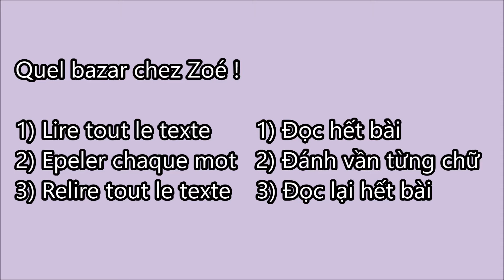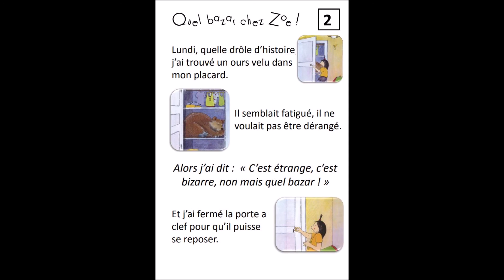Apprendre à lire Série Quel bazar chez Zoé Ep2 - CP Tập đọc tiếng Pháp Lớp 1 : phần 2